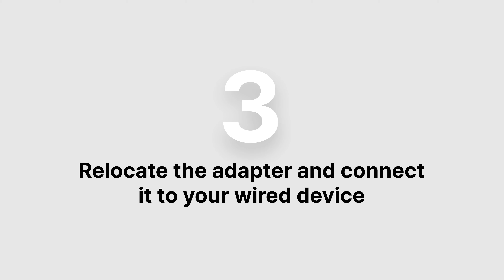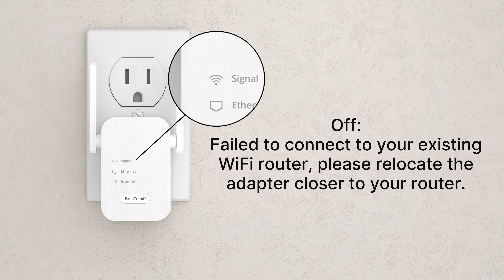How to Set up BrosTrend N300 WiFi to Ethernet Adapter by Using the WPS Method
Connect your wired device to WiFi with this WiFi to Ethernet adapter. Watch the video below for WPS method setup. You can also set it up via the Web Interface. Enjoy a reliable connection!

We will assist you within 24 hours.
🛡️24-Month Warranty: Activate your warranty through